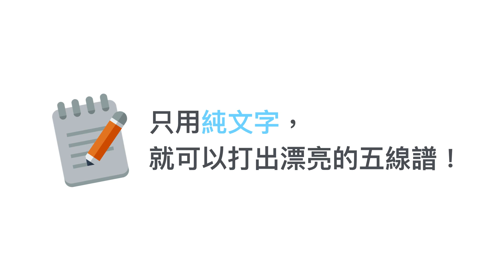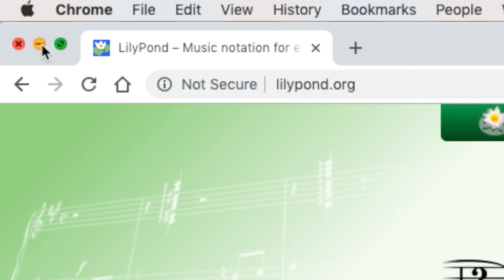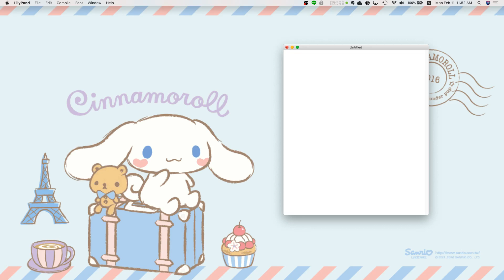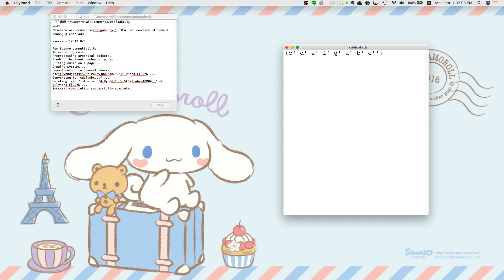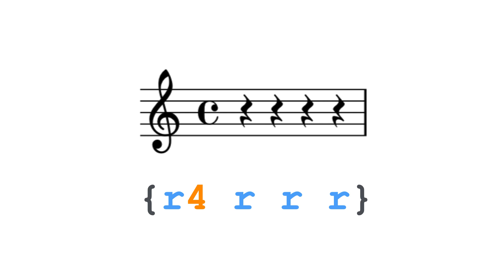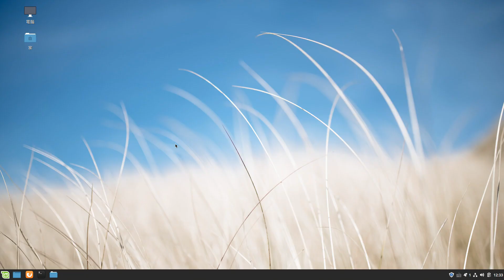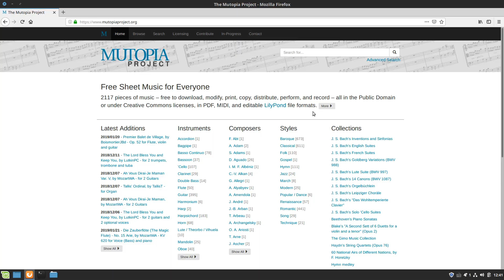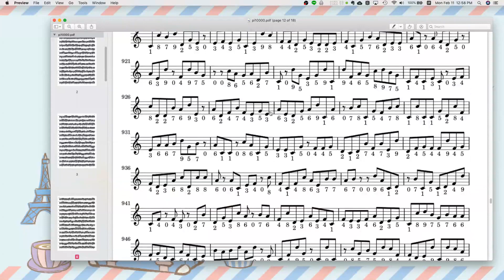如何只用「純文字」，隨時隨地打出漂亮的五線譜？（LilyPond）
⚠️🎊好和弦終於有官方 Instagram 帳號拉！真正的粉絲快來 follow，看 IG 才有的獨家內容喔！快到這個網址：
好和弦頻道沒有開啟 YouTube 廣告，因此我不會從 YouTube 這邊得到任何收入，如果你覺得好和弦的課程有幫助到你，請你考慮購買「家庭號大包裝」來支持好和弦，讓好和弦能夠繼續提供免費的教學給所有人！到以下的連結喔：